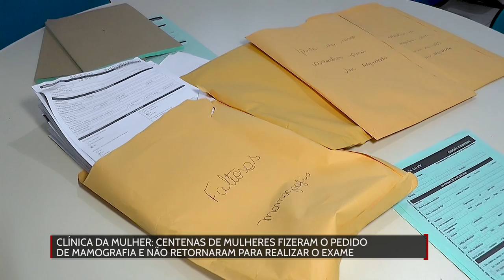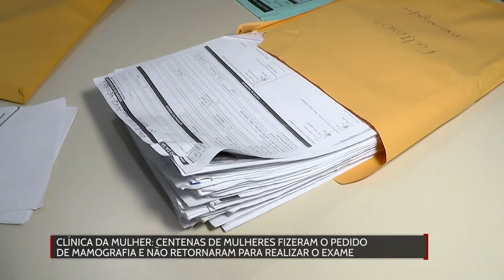Centenas de mulheres fizeram o pedido de mamografia e não retornaram destaca Diretora